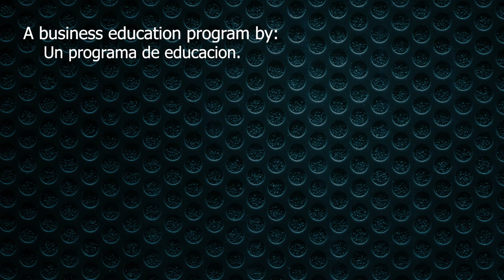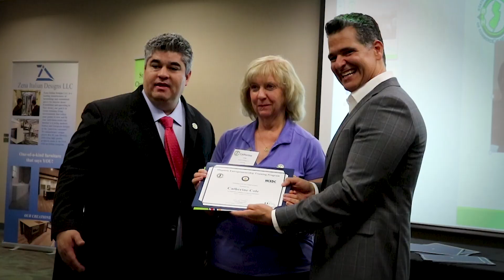01 HETP FINAL